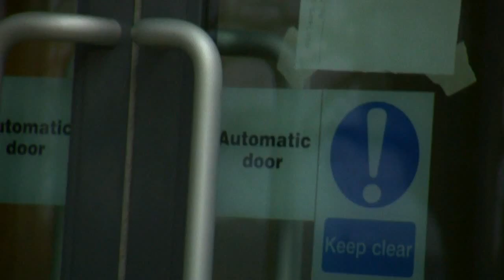The Automatic Doors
MDA 1400 Week 2 Observational Documentary